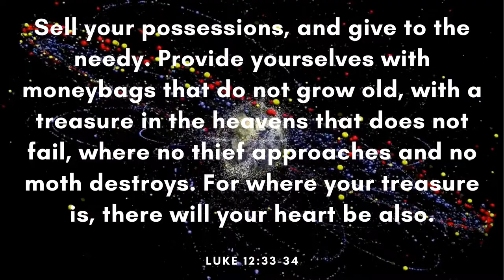Jul - Scott Buckley (Free Copyright Music)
FEATURED ARTIST: Scott Buckley
FEATURED TRACK: Jul
GENRE: Tropical House
CONTACT ARTIST: